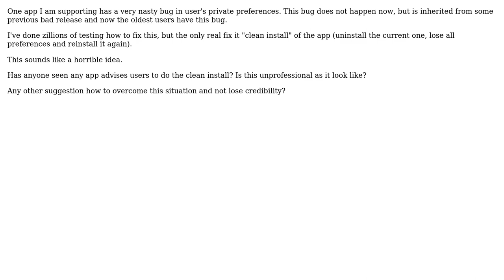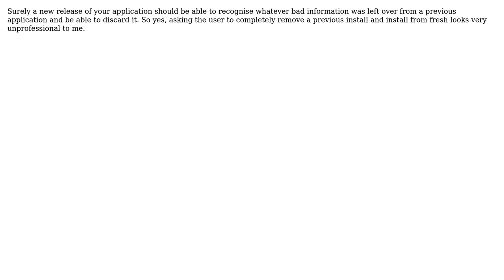Would it look unprofessional to ask users of a mobile app to uninstall app then install it again...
Software Engineering: Would it look unprofessional to ask users of a mobile app to uninstall app then install it again (clean install)?

With thanks & praise to God, and with thanks to the many people who have made this project possible! | Content (except music & images) licensed under CC BY-SA | Music | Images & others | With thanks to user gnasher729 user deviDave user Arseni Mourzenko and the Stack Exchange Network Trademarks are property of their respective owners. You are responsible for your own actions.